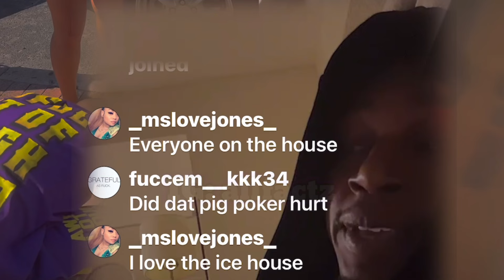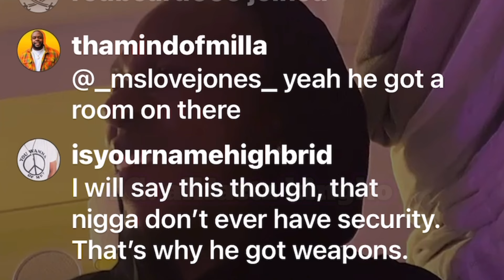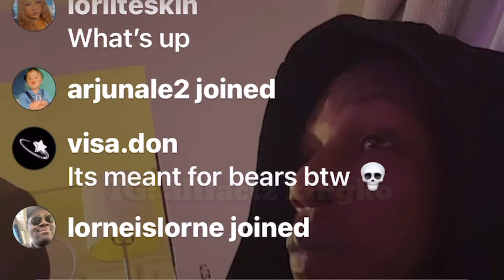Charleston White Is A Clone Or Alien HE NOT HUMAN‼️ Says God Corleone As He Speaks His Truth On ALL!